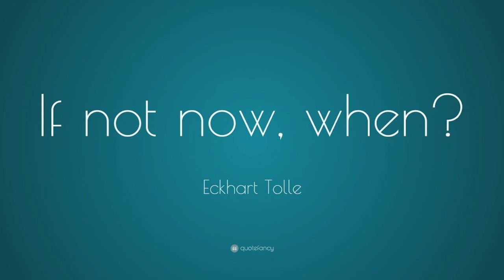The Man Kit | The Power of NOW!! (Eckhart meets Oprah!) wow!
Oprah Winfrey - Overcoming Our EGO and UNHAPPINESS with Eckhart Tolle - (SuperSoul Podcast)

Nearly 10 years after their ground-breaking web series, Oprah Winfrey sits down with Eckhart Tolle, visionary thought leader and author of the international bestseller, "A New Earth" to discuss where we are in the state of the new Earth.

Eckhart shares with Oprah his view of why the world is in the midst of an emotional shift and how we can become more aligned.

"Super Soul Sunday" is the three-time Emmy award-winning series that delivers timely, thought-provoking, eye-opening and inspiring programming designed to help viewers awaken to their best selves and discover a deeper connection to the world around them.

The series features all-new conversations between Oprah Winfrey and top thinkers, authors, visionaries and spiritual leaders exploring themes and issues including happiness, personal fulfillment, spirituality, conscious living and what it means to be alive in today's world.

Oprah Winfrey provides leadership in original scripted and unscripted programming and attracts superstar talent to join her in primetime, building a global community of like-minded viewers and leading that community to connect on social media and beyond. OWN is a singular destination on cable. Depth with edge. Heart. Star power. Connection. And endless possibilities.

Law Of Attraction Affirmation:
I AM WHOLE
I AM PERFECT
I AM LOVING
I AM HARMONIOUS